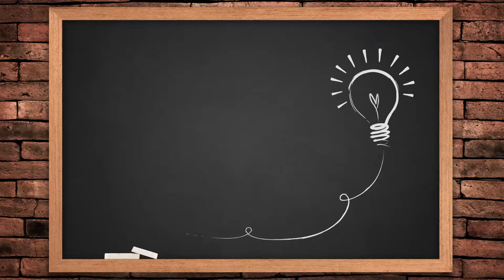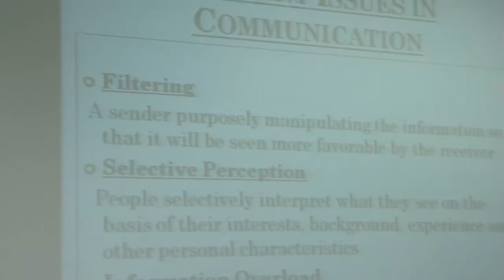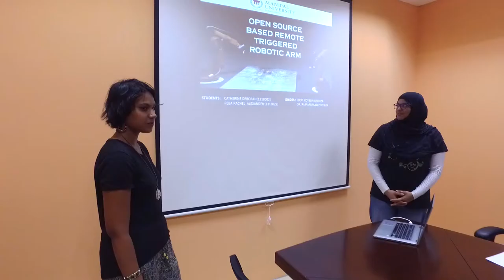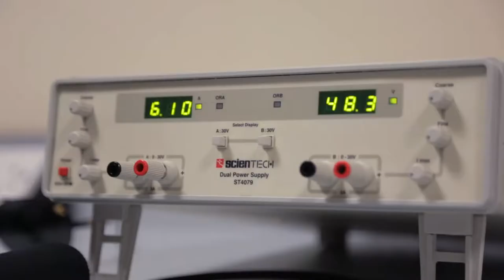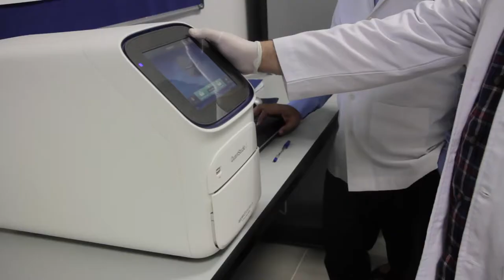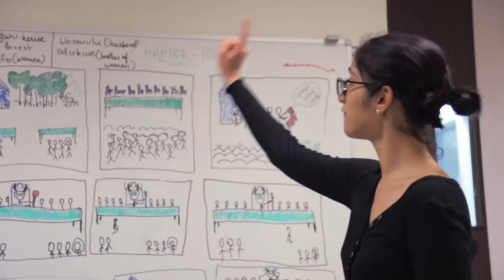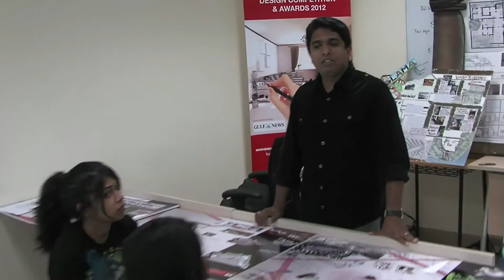Beyond the Blackboard - A Documentary on Education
Beyond the Blackboard is a final year film project executed by the final year students of MA Media & Communication, MAHE Dubai. The film is directed by Ian Lobo.
The film chronicles some of the best practices at MAHE Dubai and deals with the bigger question on Educational Practices in Universities in the UAE.

The Team behind the film:

Director Ian Lobo
Asst. Director: Neha Menon
Cameraman: Utkarsh Singh
Production Assistant: Niveditha Kandathil
Editor: Vishnu R Shekhar

The film was produced under the guidance mentorship of Dr. Sabir Haque and the copyright lies with MAHE Dubai Campus, 2017